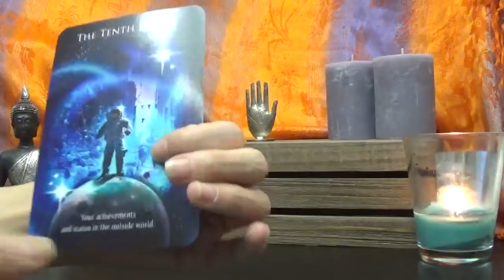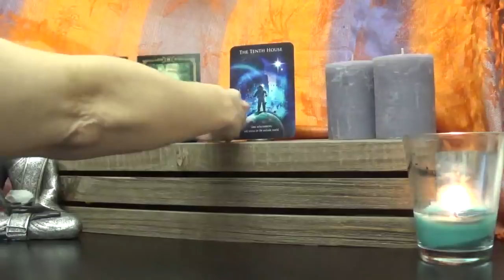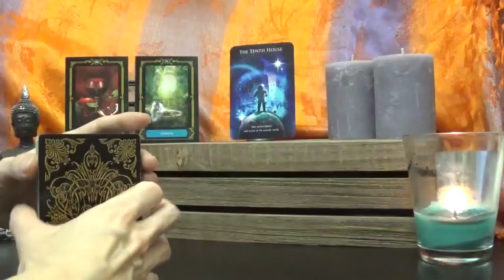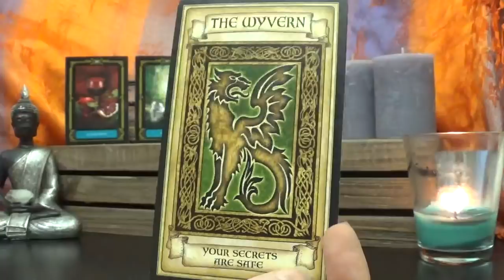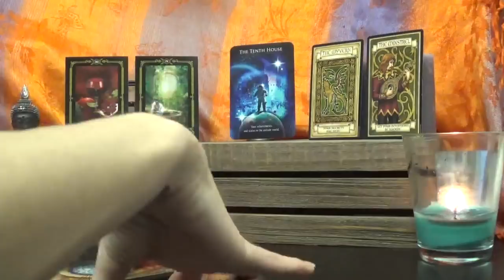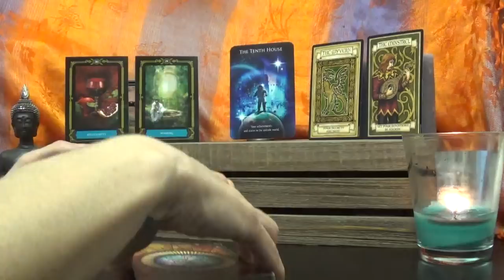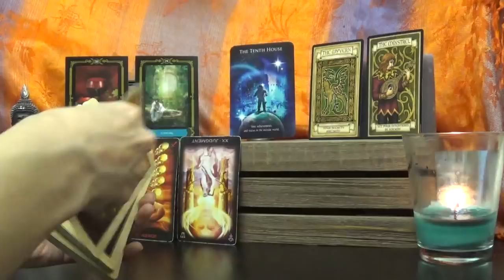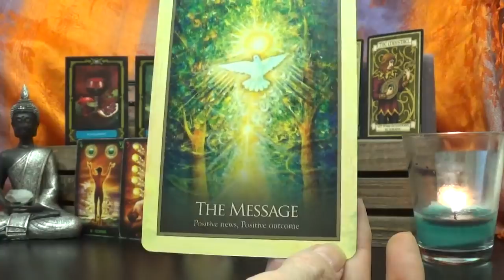Aries Weekly Tarot - March 26th - April 1st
Weekly tarot forecast to look at the energies for the week of 3/26 - 4/1.
Decks used
1 - Astrology Reading cards - Alison Chester-Lambert
2 - Wisdom of the House of the Night Oracle - P. C. Cast & Colette Baron-Reid
3 - Madame Endora’s Fortune Cards - Madame Endora
4 - Tarot of Dreams - Ciro Marchetti
5 - Gaia Oracle - Toni Carmine Salereno